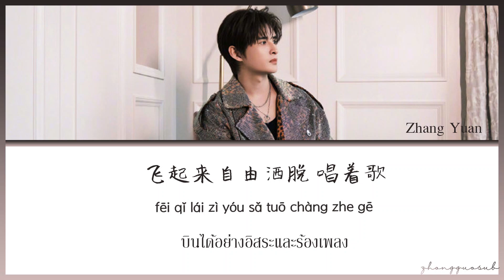(THAISUB / PINYIN) 白 สีขาว – 张远 Zhang Yuan